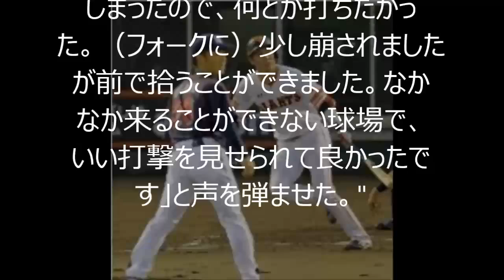【プロ野球・巨人】坂本、７年連続２ケタ本塁打「いい打撃を見せられて良かった」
"◆巨人―ヤクルト（２日・金沢）

　巨人の坂本勇人内野手（２６）が、２日のヤクルト戦（石川）で、７年連続２ケタ本塁打を達成した。０―２の初回１死一塁、２ストライク２ボールから左越えに１０号２ラン。小川の１３２キロの高めフォークを弾丸ライナーでたたき込んだ。

　初回１死二塁の守備では、畠山のゴロを失策。直後、ミレッジのタイムリーを招くミスをしていただけに「自分のミスが点につながってしまったので、何とか打ちたかった。（フォークに）少し崩されましたが前で拾うことができました。なかなか来ることができない球場で、いい打撃を見せられて良かったです」と声を弾ませた。

【関連動画】
・8/23【まさかのプレー】 広島・黒田　巨人・亀井を牽制で刺す！＆9回表の攻防